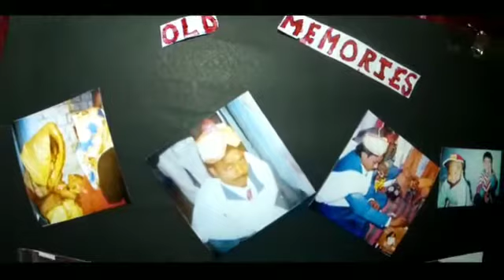25th Anniversary Celebrate